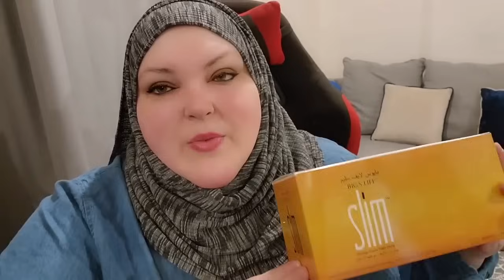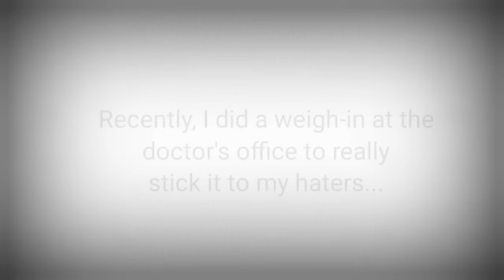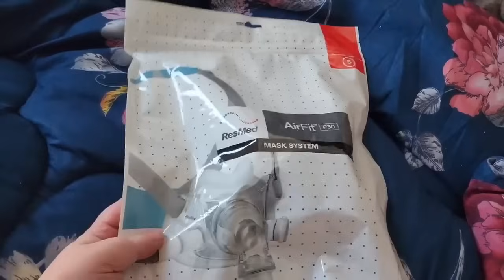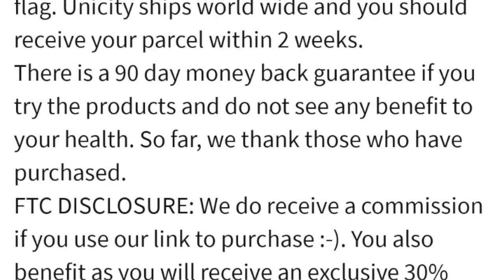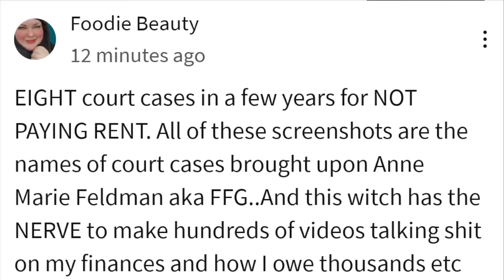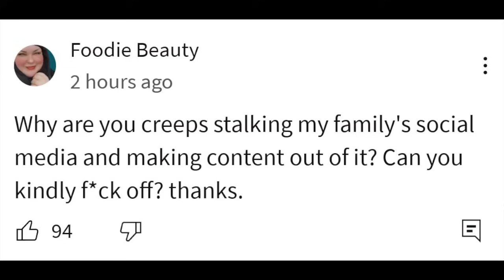Foodie Beauty's Last Week Recap | Promoting MLM's & Deleted Community Posts | HIGHLIGHTS